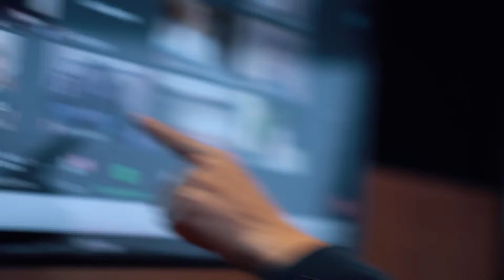Virtual Experience, La Diversidad del MALBEC